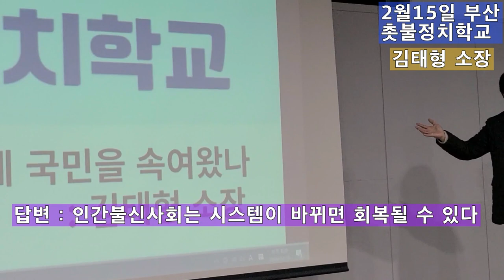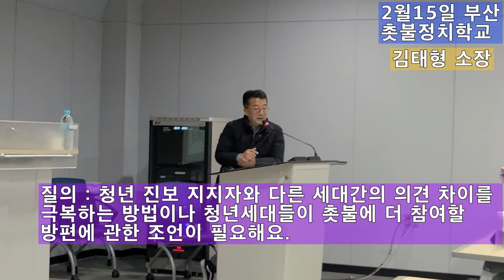💙💙💙부산 촛불정치학교 - 부산 촛불시민이 묻고 김태형 소장이 답하고 - 챗GPT시대에 꼭 필요한 기본소득